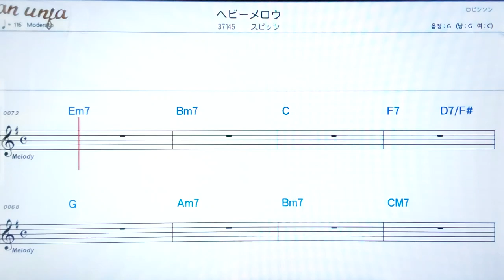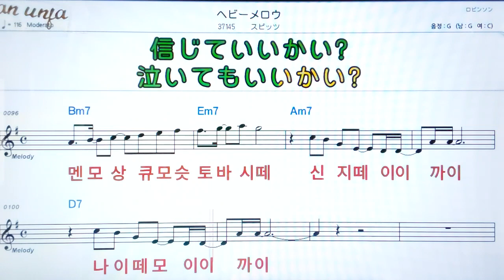헤비메로우/스핏츠💖日本の曲( 한글 발음)악보, 코드, ,가사,Karaoke*카라오케 반주